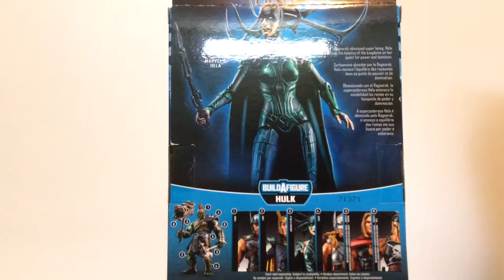Marvel legends Hella unboxing review en español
y en twitter como @pase autorizado

echale un ojo a mis customs en @customsquad y en mi página

Escucha nuestros programas en vivo en Facebook @pase autorizado